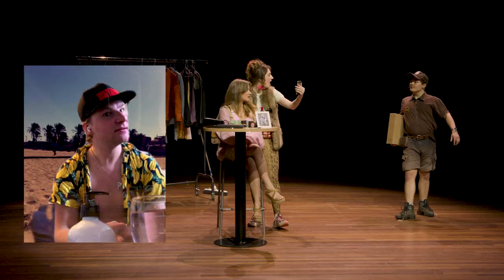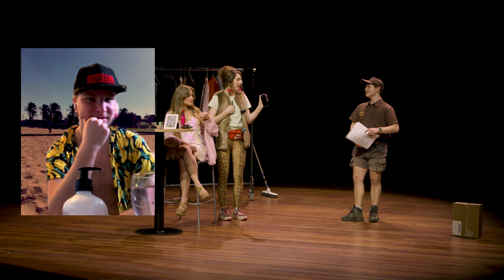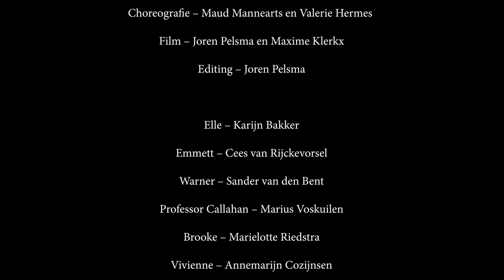Concordia Crescamus 2020 - Legally Blonde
Aftiteling

Regie – Frédérique Donker
Zang – Malou van Oosterhoud
Choreografie – Maud Mannearts en Valerie Hermes
Film – Joren Pelsma en Maxime Klerkx
Editing – Joren Pelsma
Alle techniekmedewerkers van de Stadsschouwburg

Elle – Karijn Bakker
Emmett – Cees van Rijckevorsel
Warner – Sander van den Bent
Professor Callahan – Marius Voskuilen
Brooke – Marielotte Riedstra
Vivienne – Annemarijn Cozijnsen
Enid – Janneke Muller
Paulette – Milou Back
Paul – Klaas van der Heijden
Margot – Marlies Logtenberg
Serena – Sophie Porro
Pilar – Huguette Veenstra
Kate, Chutney – Maxime Tiems
Leilani, Reporter – Kyra Weintraub
Aaron, Carlos – David Chavannes
Franz, Kyle – Siebe Tjebbes
Nikos, Reporter – Job Aggenbach
Dans – Maud van Meer, Janneke Muller
Productie – Jildou de Vries, Josseline Plugge, Mick Smits, Violet Kazerooni, Sophie Neuvel

Mede mogelijk gemaakt door de Gemeente Utrecht

Concordia Crescamus 2020
Isa Oosterhuis
Womei Lekranty
Ariane Sickinghe
Sabine Landwehr
Sibi Bos